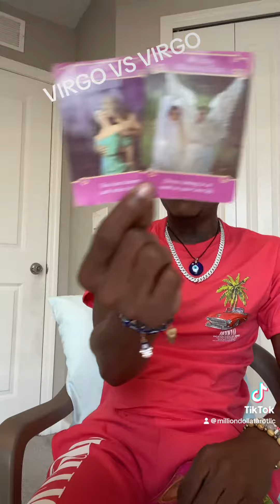VIRGO VS VIRGO THINGS ARE MUTUALLY THE SAME AS FAR AS ENERGY, BUT A CONVERSATION IS NEEDED !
- [ ] [ ] MILLIONDOLLATAROT 👏🏿♎️💙🔮